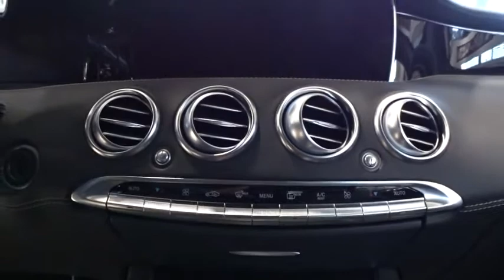2017 Mercedes-Benz S-Class Pleasanton, Walnut Creek, Fremont, San Jose, Livermore, CA 17-0785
2017 Mercedes-Benz S-Class